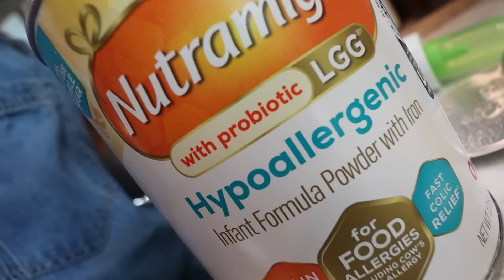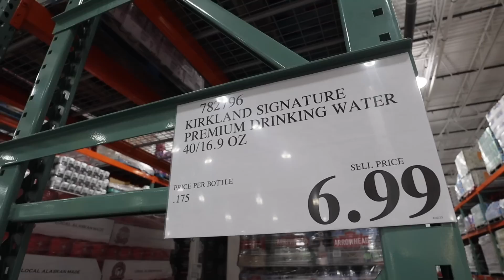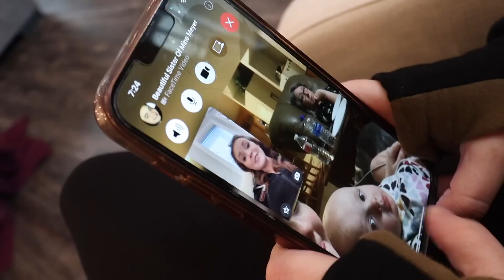THIS CAN'T BE HAPPENING?! | Somers In Alaska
We have 4 kiddos: Audrey (15), Evelynn (12), and Garrett (9) Olivia (7mo).  Come hang out! We would love to get to know you better!